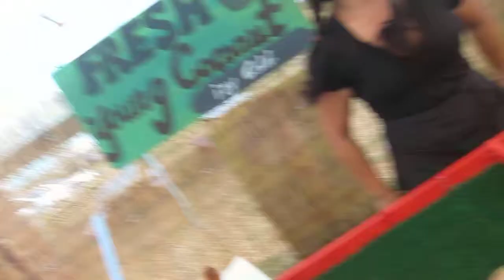Coconut Juice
Ordering up fresh coconut juice near the shrimp shack on the North Shore of Oahu, Hawaii.